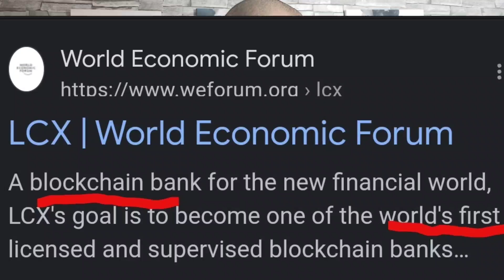LCX can reach $8 ⁉️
Given all the powerful catalyst, I believe LCX can reach $8 in the future. It will take time . I don't expect it to happen overnight . I am not a financial advisor please make your own decisions.